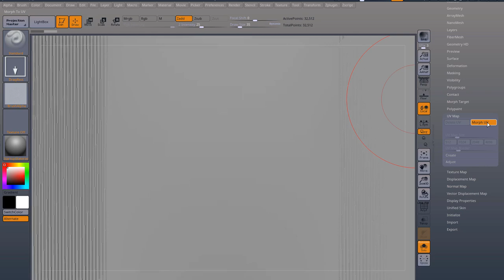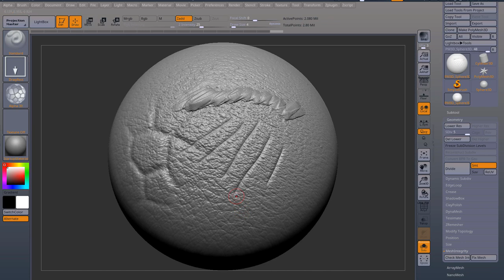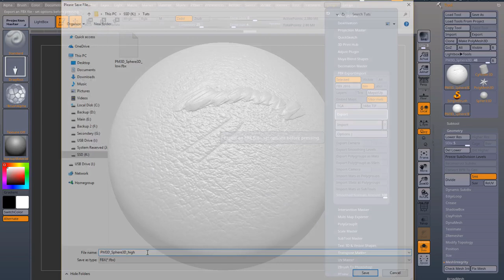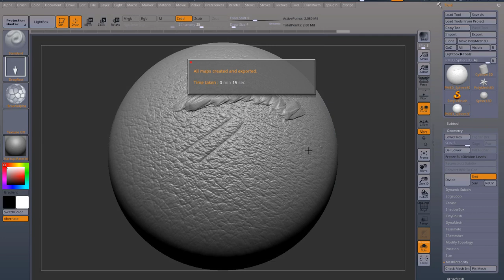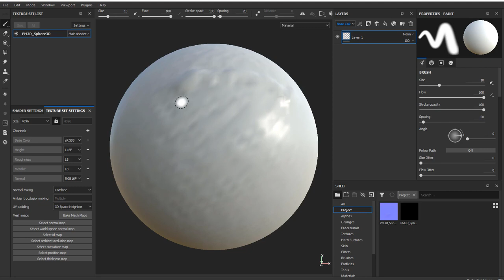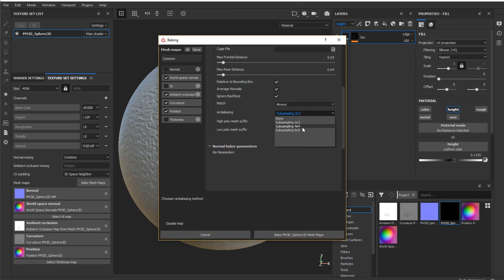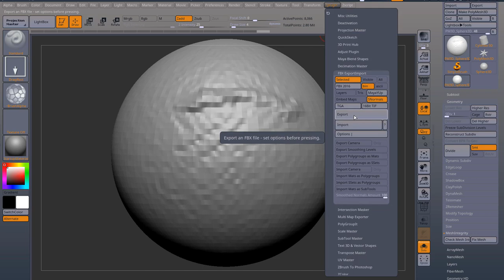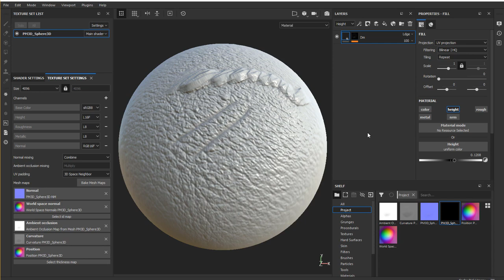Baking High Poly To Low Poly (Zbrush And Substance Painter)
In this video we will learn how to transfer the details of a high poly mesh to a low poly mesh. This process is called Baking.
The technique I'll be using in this particular video will show you how you can bake normal and displacement maps in Zbrush to later use in Substance Painter.

Recap: 11:41